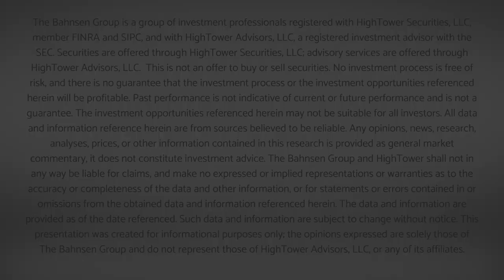The DC Today - Wednesday September 28, 2022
A rally day on Wall Street and a thorough explanation in today’s DC Today video!